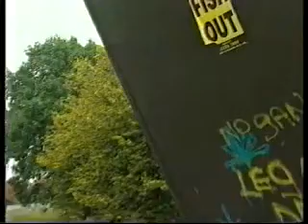1996/97 Season: Fish courts Don Robinson's return